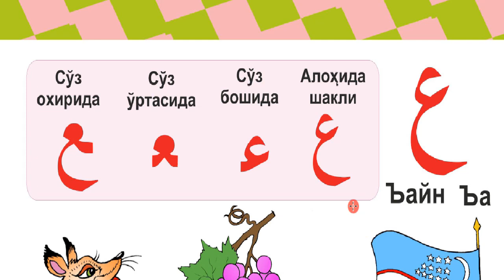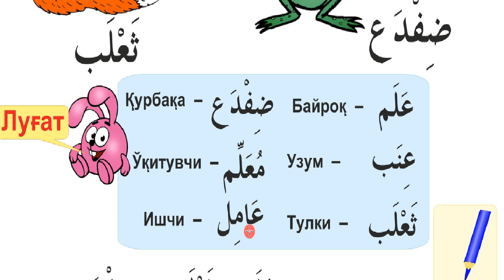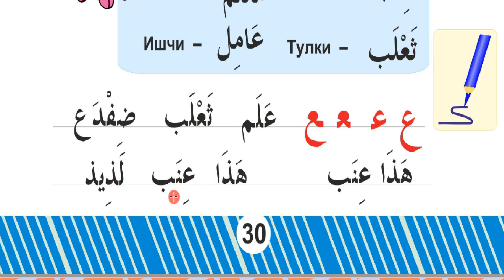27 дарс ЪАйн ع ҳарфи